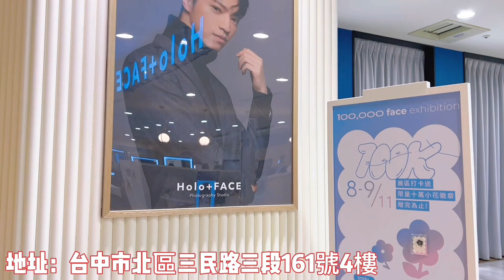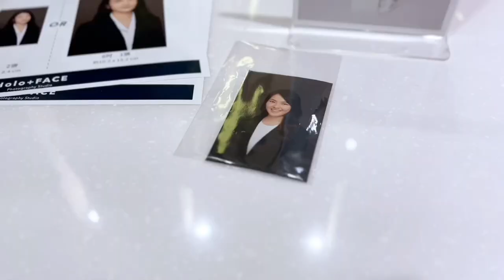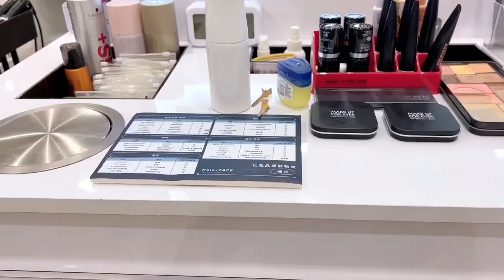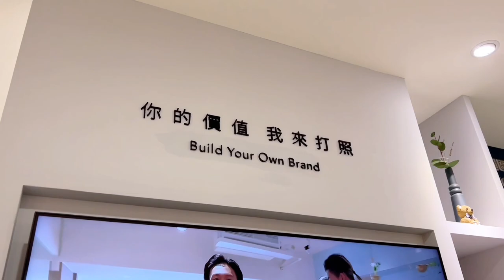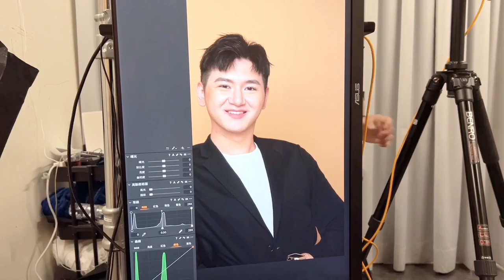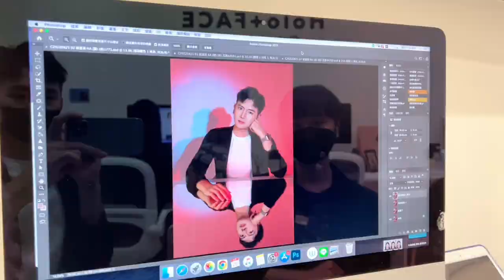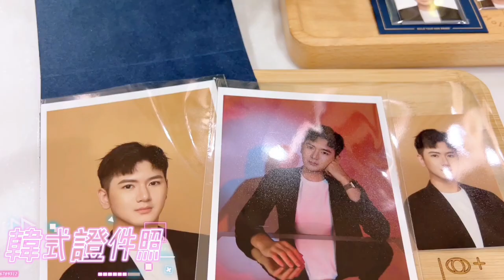「富0」輪椅出走 - 跟我來去《Holo+FACE》照相館拍韓式證件照與形象照吧！脖子傷疤原來是有故事的！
心得：這是我第一次來拍韓式證件照，整體體驗超級讚！且服務人員也都很好！讓人回味！很謝謝Holo+Face邀約！真的太值得啦！有需要的朋友一定要去拍拍看！真的不讓你失望！
【Holo+FACE 】
🔸台北南西店：台北市中山區南京西路1-2號6F(捷運中山站)
🔸台北仁愛店：台北市大安區仁愛路四段345巷4弄25號(捷運忠孝敦化站）
🔸板橋環球店：板橋車站2樓
🔸中友旗艦店：中友百貨B棟4F
🔸高雄義享店：義享時尚廣場4F
* 營業時間請洽Holo+FACE官網(如有特別公休日會公佈在社群)

圖片來源：饭太稀
影片連結：https:/youtu.be/xj8kbZzakVo
影片動畫後製：J&B無版權音樂庫
Track Info:
Artist:
Music Genre and Mood: happiness Daily
🔹You're free to use this song in any of your YouTube videos,but you
🔹MUST include the following in your video description
(Copy & Paste)